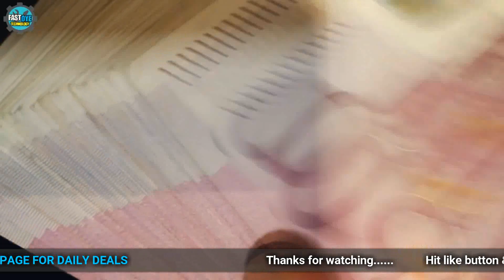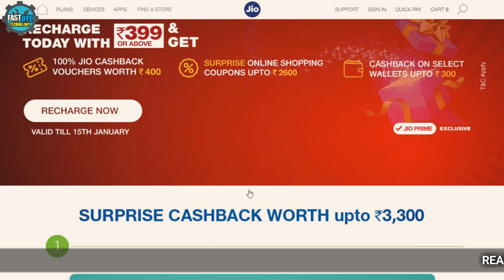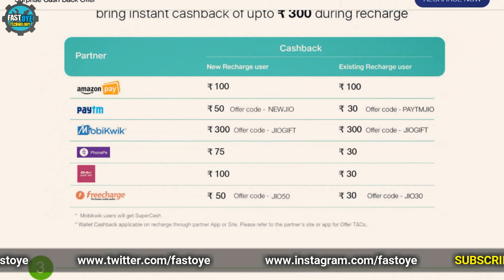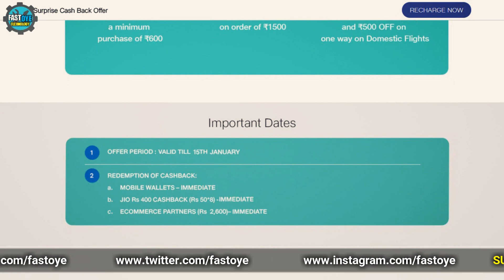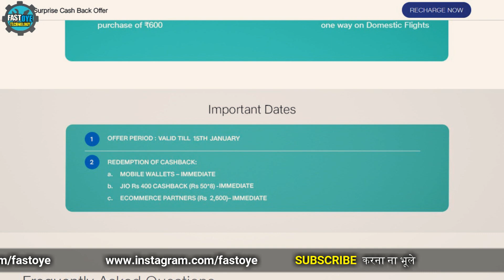Jio 2018 Offer : Jio 399 Recharge में 3300 का Cashback l Jio Cashback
Hello Dosto, Jio ne fir se sabhi ko ek new offer dene ki taiyari karli..ab jio 399 recharge me pure 3300rs ka cashback milega..video jaroor dekhe aur tab aapko pura sach pata chalega
 This video all about-
1. Jio 399 Plan Cashback
2. jio new year offer
3. Reliance jio latest offer
4. jio 299 Plan
5. latest jio 4g offers
6. jio cashback
7. jio 3300 cashback
8. jio 2018 offer
9. jio cashback offer
10. jio Best offer